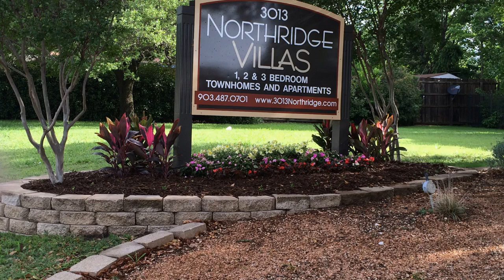Northridge Villas in Sherman, Tx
Northridge Villas Apartments

Our community offers Sparkling Pool, Laundry facility, Pet park, Playground & Courtyards. Other Amenities are Business Center,
Guest Suites & Club House for your special events. We offer 24 hour Emergency Maintenance, Central Heat & Air, Garbage Disposal,
Dishwasher, Washer & Dryer Connections (in select units). We also offer 2 and 3 bedroom Town Homes!
Don't delay come get your application today!